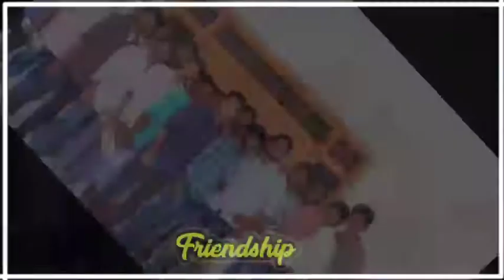Government Arts College Tiruvannamalai||friendship WhatsApp status|| college life